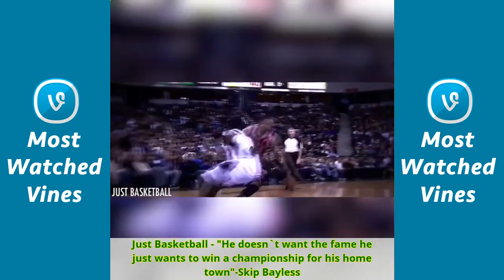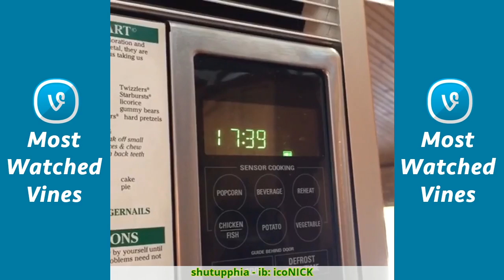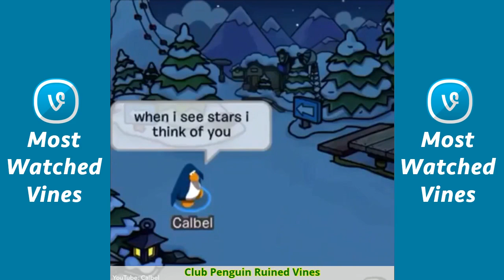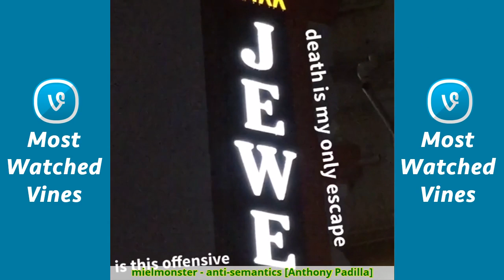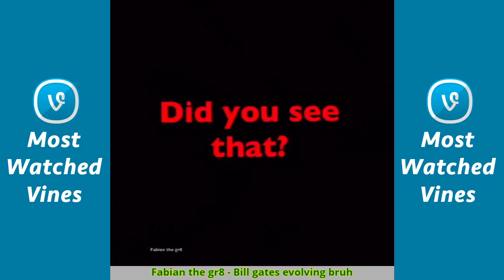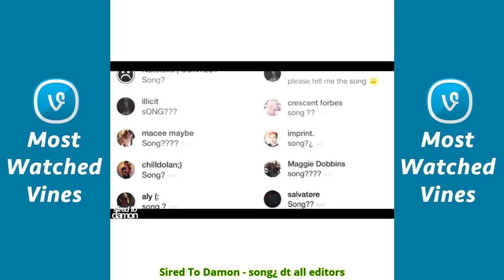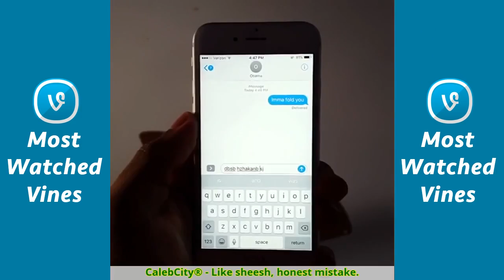♛♛♛ Most Watched Vines of - November 2016 #7 ♛♛♛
Pentatonix - 99 Problems (Broadway Version)
SheLovesMeechie - Silly ass bitch she keep on dipping in the pack!!
Just Basketball - "He doesn't want the fame he just wants to win a championship for his home town"-Skip Bayless
Hannah Pilkes - A hot trainer is great motivation w Manon Mathews and Matt Cutshall
kinda sãrah - coach Jerry has some deep issues but hides it by relating to the teenagers
People Are Amazing - He nailed it! Who would want to do this?
Drea KnowsBest - Ayo this one for the haters
Chance Crimin Vines
Top Fails - Poor kid
Christian Lemke - Short people problems.. W/TheEdwinSanchez
Official JaNINA - Man somebody get some help! Don't Judge...
the scott brothers - because we all need a little season one nathan in our lives
all things shawn - Shawn's new song Memories is going to be insanely amazing, I CANT WAIT
HARDSTOP LUCAS™ - When you notice that your teacher always picks the students with their hands down so you raise your hand but it backfires
tøp moments - This is still my favorite tp moment ever
JRock - When somebody unplugs your phone while charging W/ Chuk Morka, iChase (FX: RAYROD )
Jay Mendoza - Dirty Ear Buds w/ Oscar Miranda
kinda sãrah - when ur crush likes ur insta pic
Nick Colletti - Uv come 2 the wrong part of town
MLB - Pound it.
Rajiv Dhall - YOU & I
NO CHILL - IM DEAD FAM
Conner Bobay - Taking multiple choice tests...
Pentatonix - Cheerleader Part 3
Maple - Taking the dog for a walk to celebrate National Dog Day! (Music by Trench)
Jay Mendoza - When you misplace your phone w/ Landon Moss
ComedyWorIdStar - What are those?!
Nick Pallauf - Whenever I lose my phone...
unexpected - i want your trap queen part 2
Aaron Chewning - Miley Ray Cyrus
Josh Kennedy - Elijah Chavis making me late for the VMA's plus I left my fucking pants at home ugh
déjà•dolan - Hater Comments Clubhaters make me laughh bahahha
joshua dun - both decided to take the same route on our morning run, I guess. Tyler Joseph
Pentatonix - Let's get it On
Pentatonix - Say my Name | goes To the Queen Beyonce HBD
The Miuccio Brothers - The "sunshine" state
Logey Dogey - "What are your intentions with my daughter"
Logey Dogey - Ordering a drink at the Club
Funny Little Kids - Weak toss -- Strange Creatures -- WeakSauce --~ Funny Little Kids
Game On - Braxton Millers Spin MoveWill He Do Good This Year?Who Is your Favorite College Football Team?Mine Is Alabama
itsjoeyarias Vines
People Are Amazing - Martial arts to the extreme
Splack_19 - Love yourself no matter what other people say.. (Hailee Steinfeld)
Daniel Polich - Planes - Jeremih ft J. Cole
Mo Khan - F YO COUCH With Aye Twinz, Tiffany Tynes, Juaan Hernandez, Mickey Lacoste
Jay Mendoza - Trying to Workout with someone who's more Fit w/ Abisai Florez
KingVADER - When you're on your way to Netflix & chill and your car breaks down...
AVERY WILSON - Hotline Bling ||: x
Chad JaXon Perez - Don't sign me up for cardio
exo sexo - Can't wait for this collaboration tbh
Jonta Minaj - Me driving for the 1st time
Greg Cleveland - When you take things to far W/ Josh Clark
HARDSTOP LUCAS™ - When your mom forces you to do something so she can gossip about it to her friends
Ben Tremblay - LMFAO IM SORRY
Cyanide And Happiness - What did I just watch || Credit: Explosm
People Are Amazing - Do you have the balance to try this?
kinda sãrah Vines
attractive celebs - Paul Walker
Epic Fail - What a smart little girl~
Best of Family Guy - lmao
Take Flight™ - Wait for it...
People are morons - I don't think milk is what he needs -~
attractive celebs - Scarlett Johansson
The LAD Bible - Me as a parent.
Jed Lee - Shower time Ben Cahn, realDonaldTrump
Cole Hersch - Ben Cahn, Luke Berti, Karl From Online
Chris Melberger - show this to your dad
kimmyofficial 3 DAYS - LMAO HELDP ME
Spoopy Villager | Nov. 21 - ITS OCTOBER 3RD BITCH YASS
BuzzFeed BFF - When you're high AF (Original Vine via )
Dallas&Bieber™ - Hawaii
BRUH. - Dog flip win
Ruth B - I'll love you
Karl From Online - Auto zone
plot twist - BirthdayCFMF 5starmashups
Chris Melberger - frat bro turns 21
Austin Combs - PAN PRANK
Ruth B - Trust issues and tissues
shutupphia - ib: icoNICK
f*ckjerry - I'm a snake
Vampire Basseel - Some days you can't just fake a smile and move on...
no chill zake - OH GOD WHAT IS THIS
Cyanide And Happiness - That one friend who is too into themselves || Credit: Explosm
Chance Crimin - Fitting in with the dudes
Chelcie Lynn - When you're confident as fock Pt. 3
liam walsh - no wonder his name is woody (nut)
Noel Miller Vines
Chuk Morka - Tasting broccoli as a kid